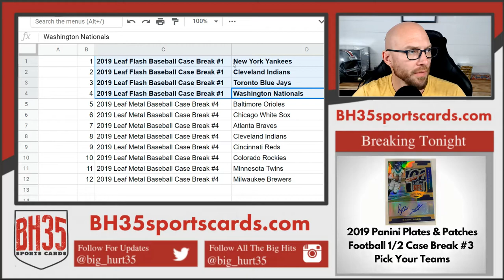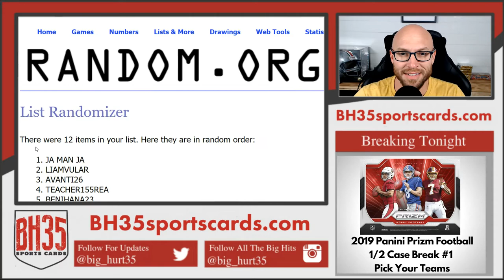Mini Filler for 2019 Leaf Metal & Flash Baseball